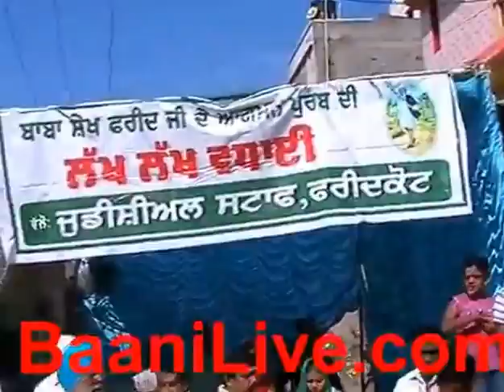Mela baba farid ji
BaaniLive.com   watch live dharmik program  from punjab